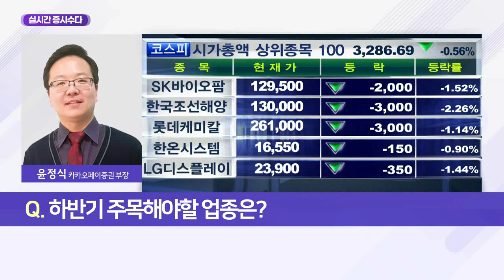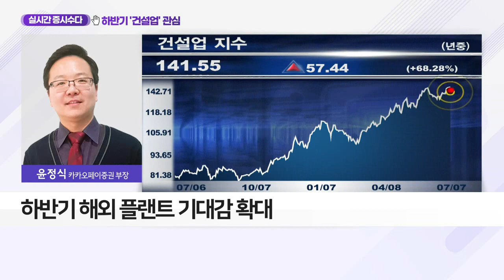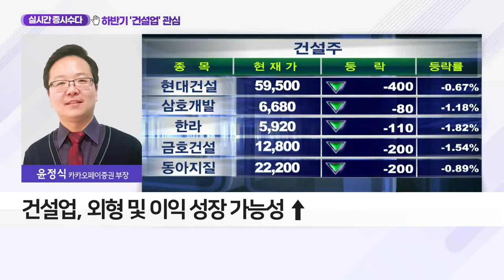하반기 '건설업' 관심_실시간 증시 수다 (20210707)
Q. 하반기 주목해야할 업종은?
- 하반기 해외 플랜트 기대감 확대
- 신규 분양 확대… 업황 호조 예상
- 건설업, 외형 및 이익 성장 가능성 ↑